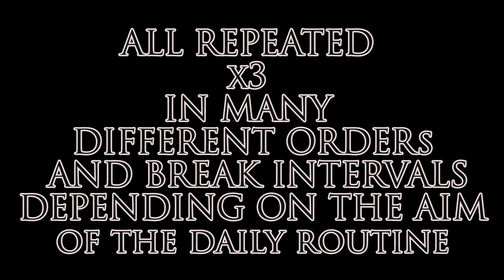MY MONKEY BARZ WORKOUT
My routine kids outdoor playground wourkout. Calisthenics for beginners, great for keeping fit, strong and flexible. Covers core and all the body, Don't forget to warm up! Recorded in Togher, Cork, Ireland.